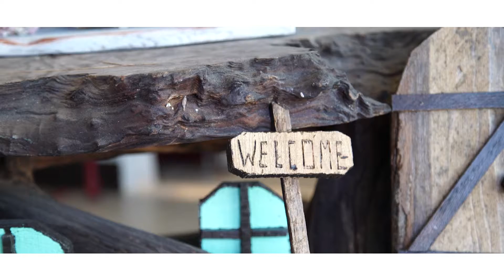Supporting Downtown Cocoa Beach - Vote Tumulty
Small businesses are important to Cocoa Beach, just like any town. Learn about 'Main Street'